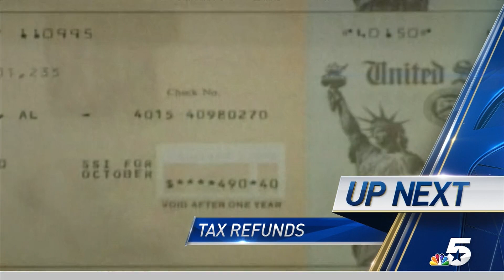Central Junior High - Brag About Your School - with NBC DFW & Wayne Carter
On Monday, March 25, 2019, Central Junior High was featured in the debut of NBC DFW's Brag About Your School Day celebration. NBC's Wayne Carter spoke with students and staff to tell CJH's great stories.

Our friends at NBC put together this collection of segments that aired all day long on channel 5!